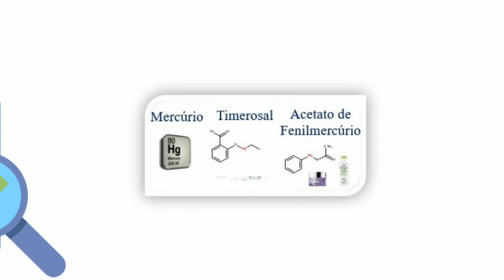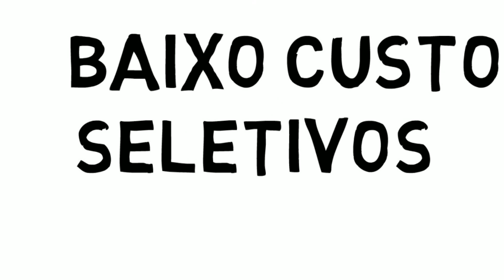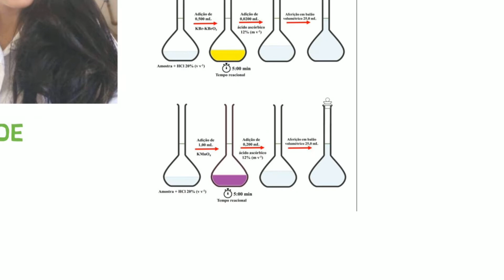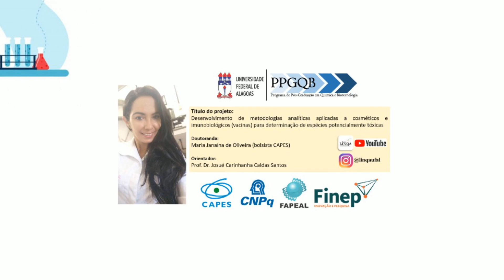Metodologias analíticas para determinação de espécies de Hg em cosméticos e imunobiológicos